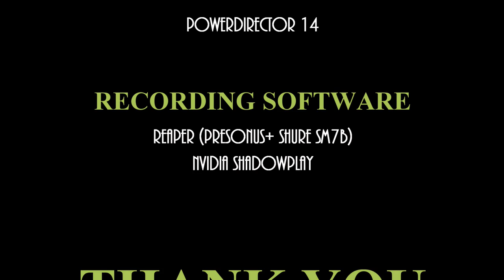Let's go to work| Day 150 BMW M4 Test drive | GTA 5 PC Real Life Mods IRL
GTA 5 JOBV